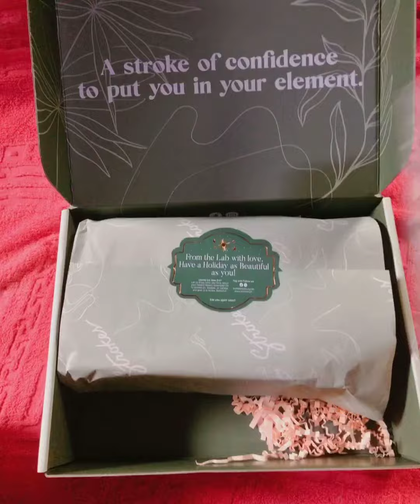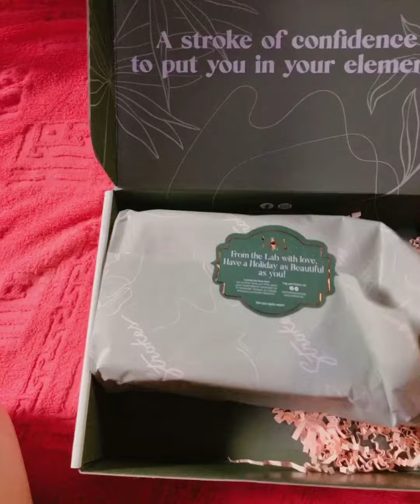New babies 😘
New Purchases from @strokesbeautylab. May upload the try-on vdieo.